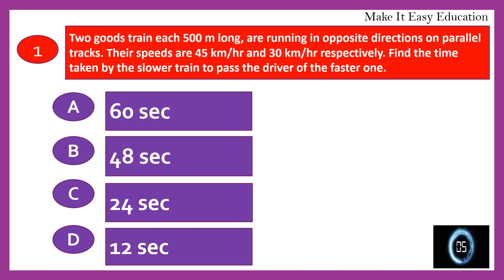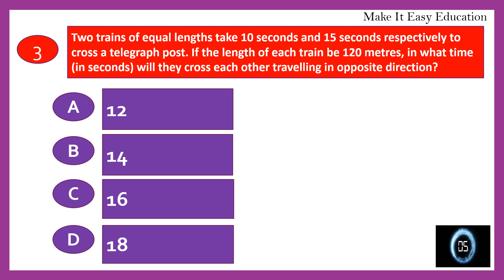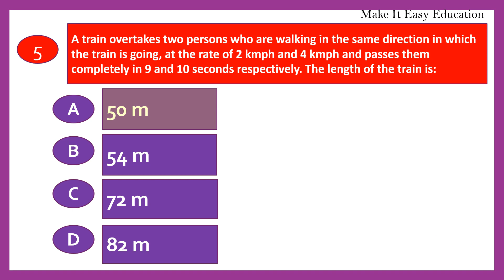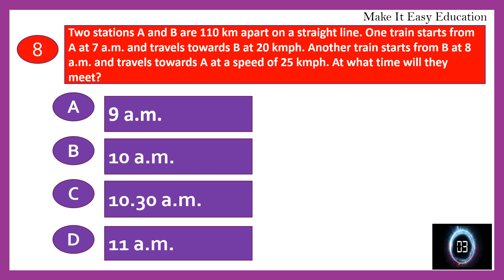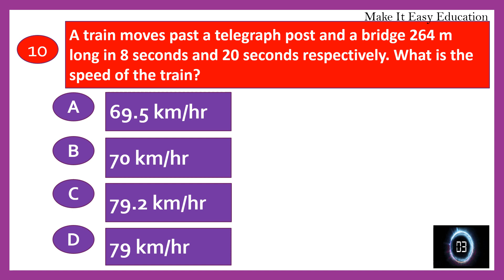TRAIN PROBLEMS || TEST 3 || ARITHMETIC REASONING || FOR PLACEMENTS AND COMPETITIVE EXAMS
THIS VIDEO HAS QUESTIONS ON TRAIN PROBLEMS. IT IS USEFUL FOR PLACEMENTS AND COMPETITIVE EXAMS.